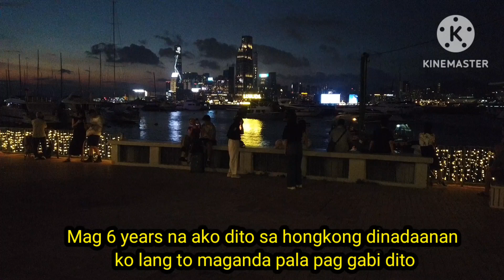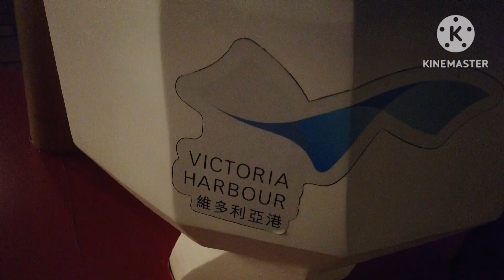VICTORIA HARBOUR //Mid Autumn Festival 2023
VICTORIA HARBOUR //Mid Autumn Display